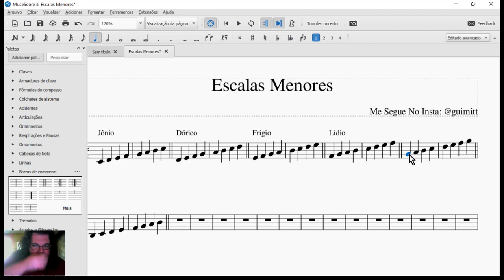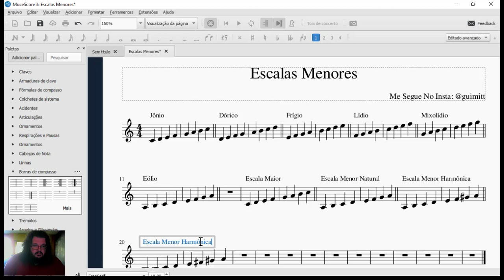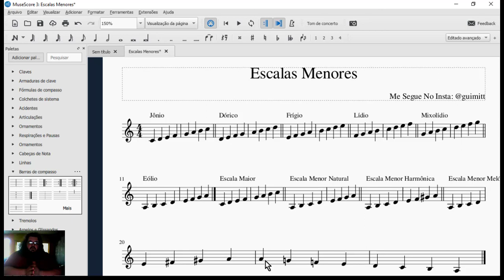Escalas Menores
Escalas menores, sua origem e funcionamento